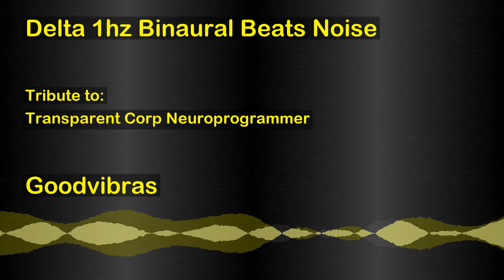Delta 1hz Binaural Beats Noise (Transparent Corp - Neuroprogrammer's Tribute)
Description:
"The session for delta brainwave stimulation (0.1hz - 4hz) is a MP3 audio ready to be listened with any MP3 player, smartphone, pc, or tablet. This session was build with binaural beats technology and white noise. Binaural beats is the technology that allows the healing of your mind and body just by listening to the audios. White noise is to neutralize the surrounding sounds. The purpose of this session is to stimulate your brain with delta waves.

Scientific documentation suggests that certain frequencies of delta brainwaves stimulate the brain to produce many beneficial substances, including human growth hormone, DHEA and melatonin.All these substances reverses the effects of aging. At the same time, Delta brainwaves also seem to reduce the production of cortisol (a ""stress hormone"" which accelerates the aging process).